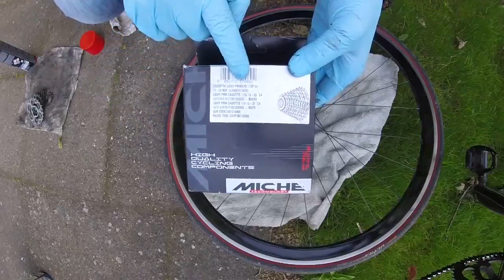Replacing a cassette on a road bike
A short video on how to replace a cassette on a road bike.

Required special tools:
- chain whip (see my other movie on how to make one)
- locknut remover (adapter)
- torque wrench

Other tools (24 mm spanner and 24 mm socket for the torque wrench) are pretty standard - i.e. one should have them in their shed.